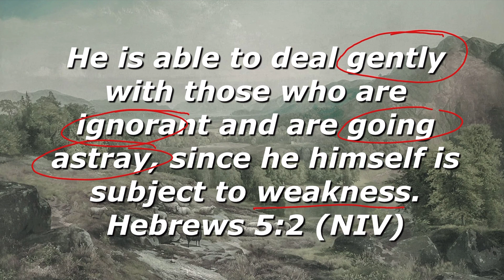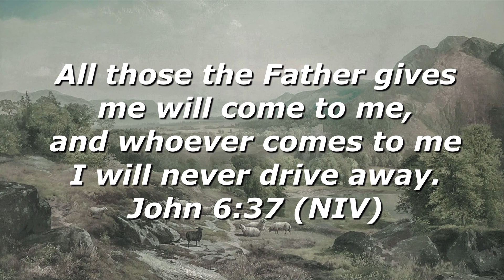Book Club Gentle And Lowly Part 4 BTB FRIDAY